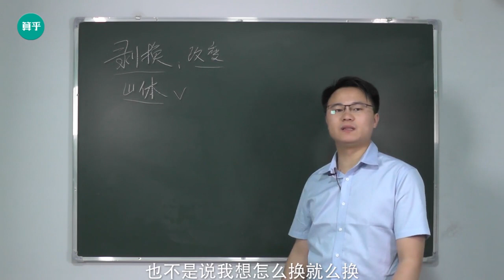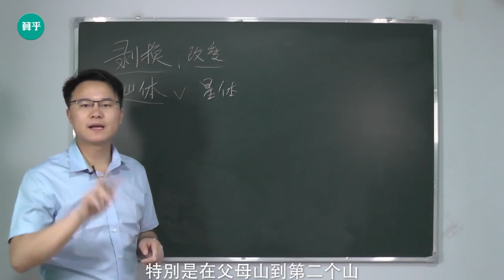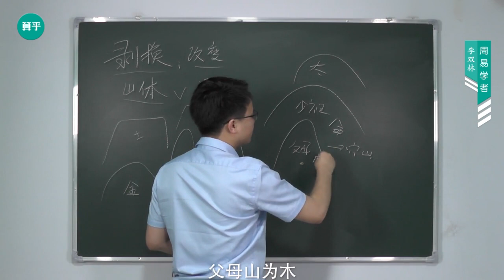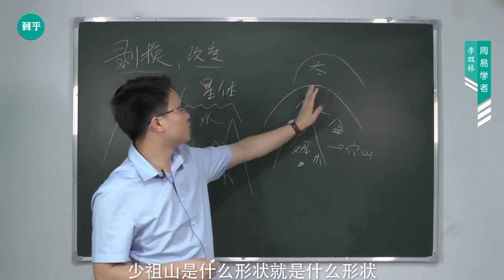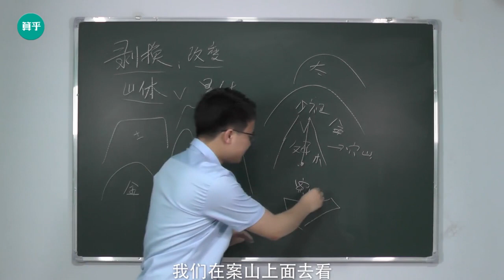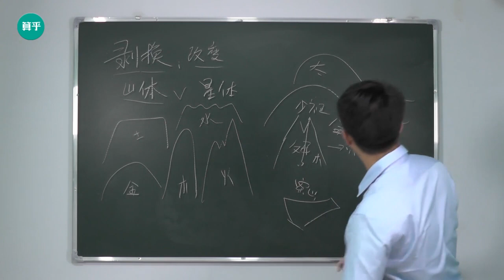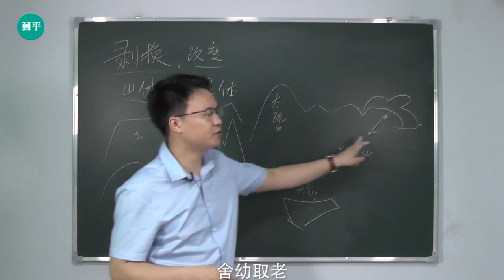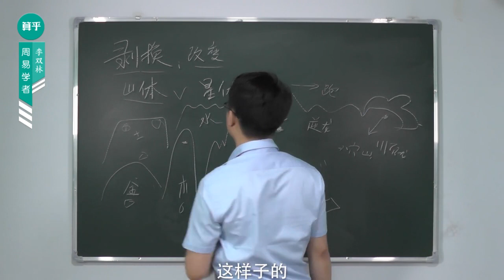李双林风水视频第174集 山峰喜剥换为贵，如何剥换才是真贵